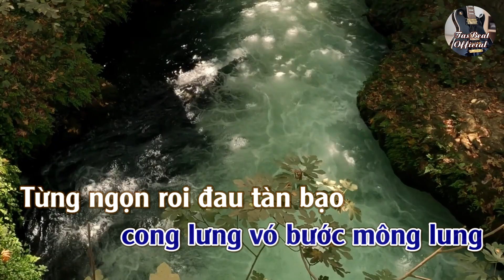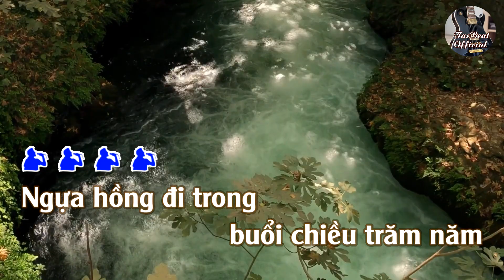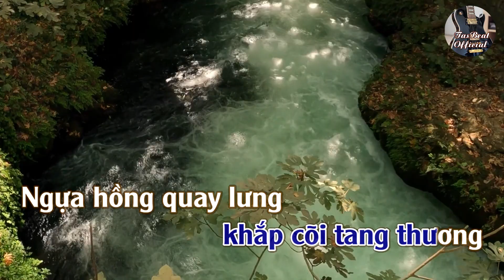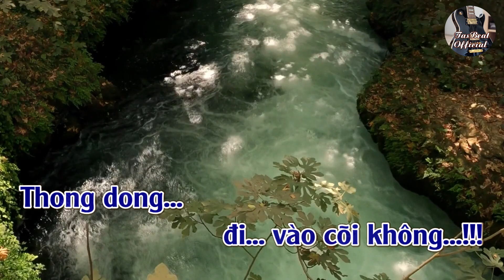Karaoke Ngựa Hồng (Rong Ca 9) Tone Nam | TAS BEAT